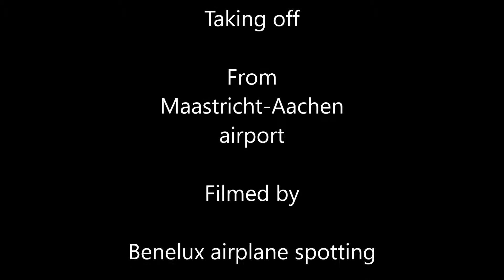Sky gates Boeing 747 400 taking off from Maastricht Aachen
Airfield Maastricht-Aachen
Airline: Sky Gates
Aircraft: Boeing 747-400
Reg: VP-BCH